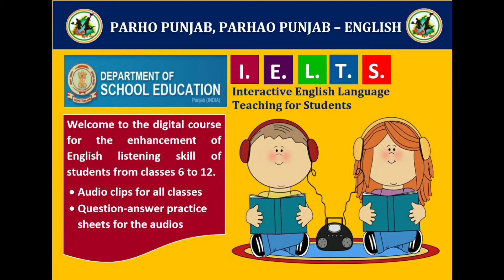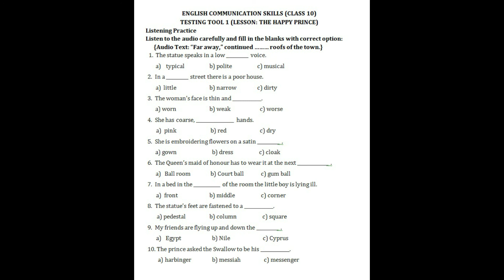I.E.L.T.S. C10 Testing Tool_The happy prince